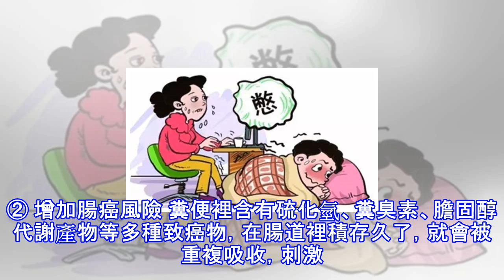憋尿、憋便、憋精後身體會發生什麼？看完再也不敢隨便憋了！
別憋著了，多累呀！
總是憋尿、憋便、憋氣、憋精，身體會發生……
1. 『憋尿』後身體會發生什麼？
1. 『憋尿』後身體會發生什麼？
如果你總是憋尿……